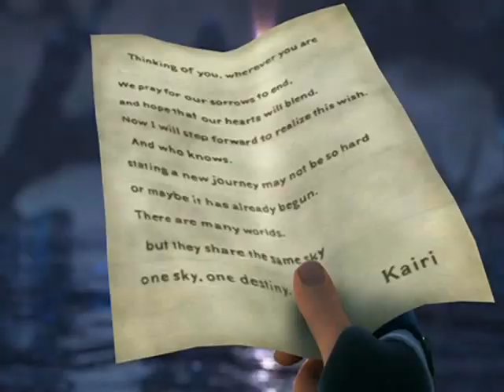Pathfinding Hearts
kh amv with song pathfinders by elvenking
clips: khvids
doms kh vids is a division of zarked out productions